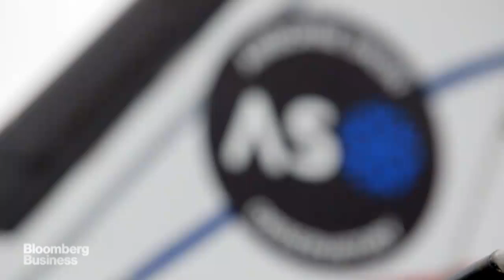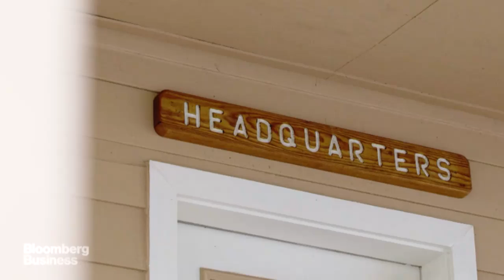On Board NASA's Flying Snow Lab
July 6 -- There's a team of scientists at NASA's Jet Propulsion Laboratory that are tracking California’s snowpack levels aboard a flying laboratory. It's called the Airborne Snow Observatory and Bloomberg visited Mammoth Lakes, California for a look. (Video by: Sadie Bass, Justin Beach